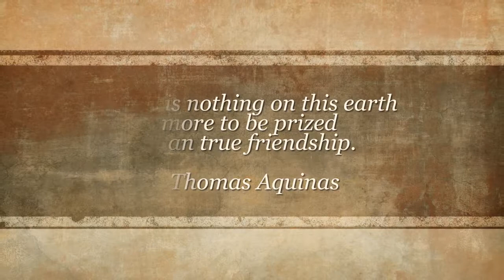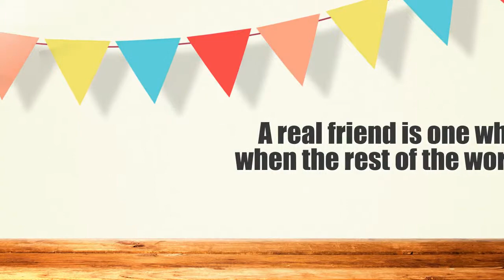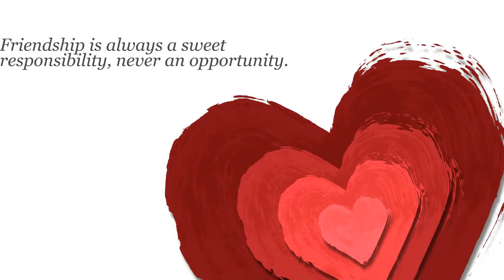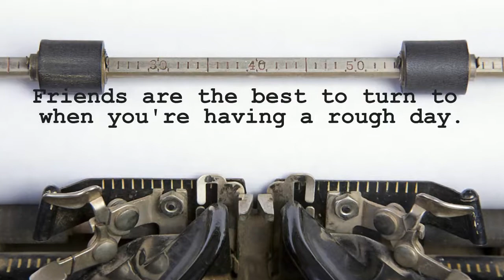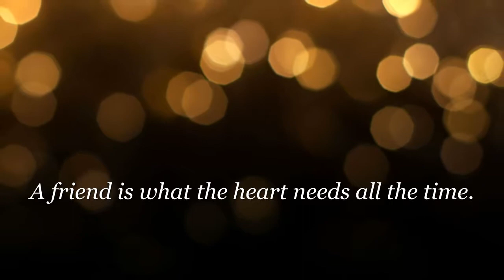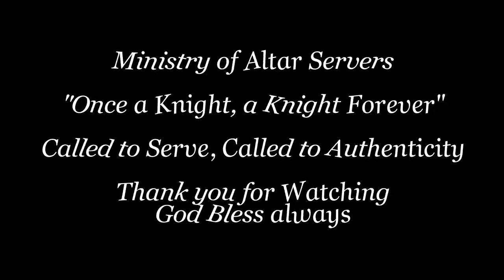Batch 29 Investiture Video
Ministry of Altar Servers - Immaculate Conception Parish